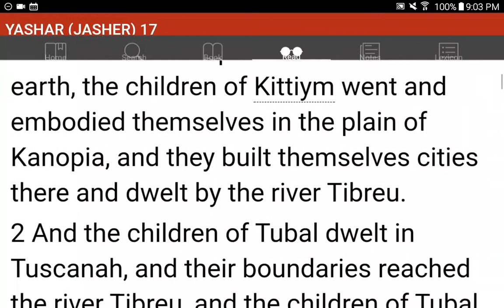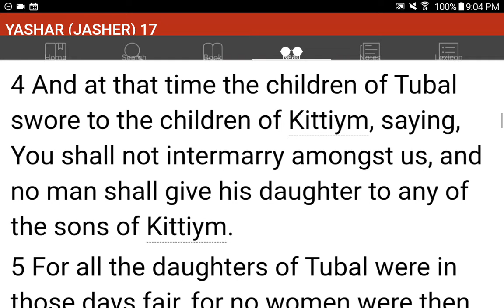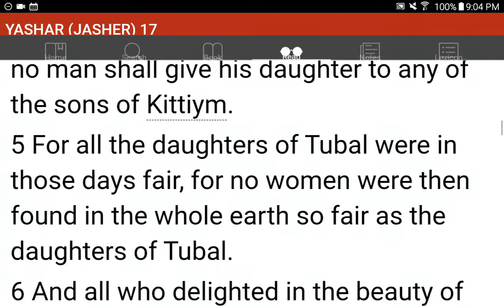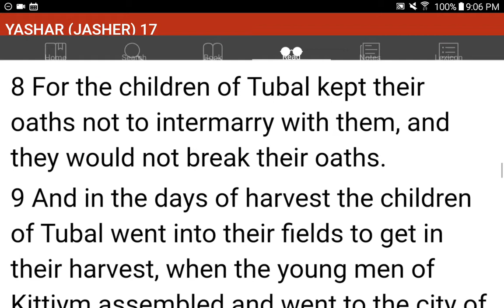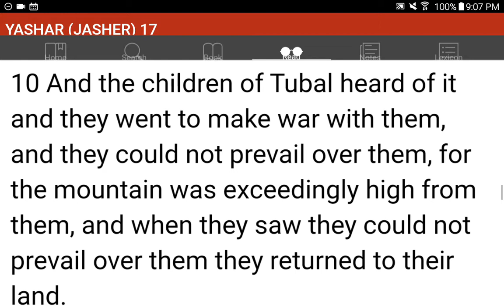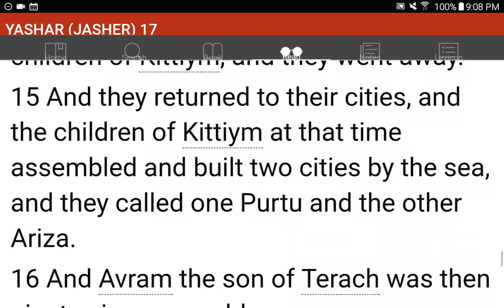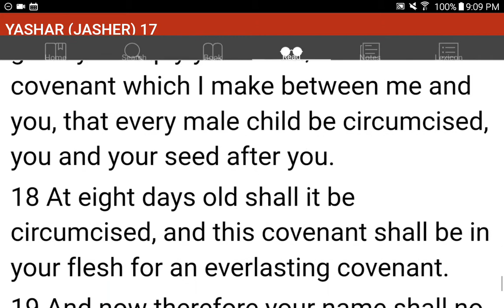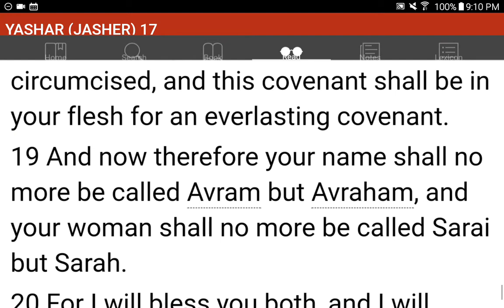💜h?™ "What's the MOST HELPFUL & SIMPLEST WAY that WORKS?"™ GIVE 1P/Month NOW! GCash